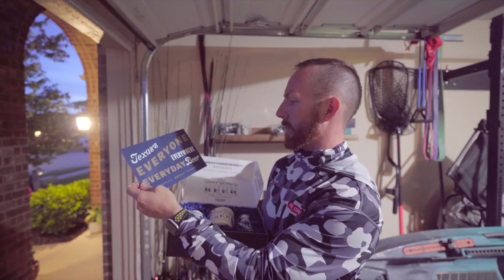NO FISHING is allowed in this major TEXAS CITY?!?!